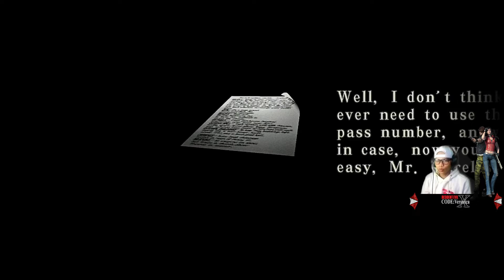Uji Coba Gila - Resident Evil Code Veronica X (PS2) Part2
Kali ini kita akan melanjutkan game Resident Evil Code Veronica X yang karakter utamanya adalah Claire Redfield. Game ini akan menceritakan kelanjutan dari kisahnya si Claire di Resident Evil 2 setelah pencarian terhadap kakaknya yaitu Chris Redfield tidak membuahkan hasil. Seperti apakah gameplaynya, kita langsung aja ke video nya.

Resident Evil PS2
Resident Evil PS1
Resident Evil Code Veronica X PS2
Resident Evil Code Veronica X PS3
Resident Evil Code Veronica X PS4
Resident Evil Indonesia